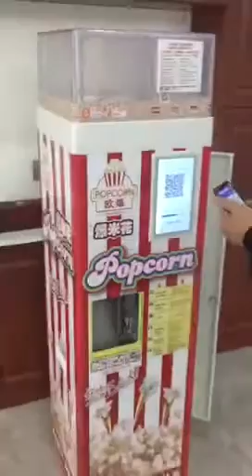Automatic Popcorn Vending Machine 02